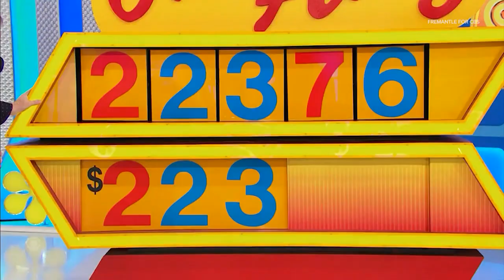Ex-Rocket, Knick Jared Jeffries wins car on 'The Price is Right'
Jerek Jeffries, who also played for the Knicks, correctly guessed the price of a sporty red Toyota but at 6 feet 11 inches, we're not sure he can fit inside!